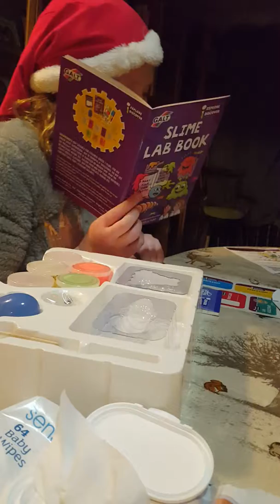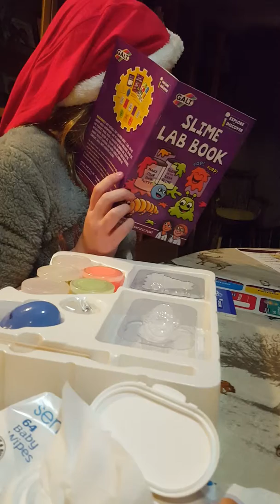try not to laugh plus Layla's funny Christmas song